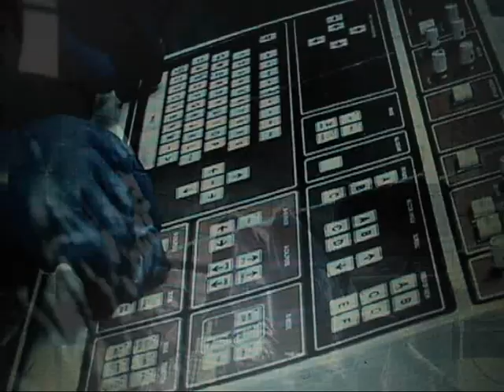dip cooperation lieben 4 Tarifautonomie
Das makabere Punkmärchen geht weiter. Seit dem 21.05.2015 gibt es jetzt Menschen die weniger Rechte haben wie manch andere.  Das ist Euch ja egal. Wer braucht schon Rechte und Regeln für ein Zusammenleben.